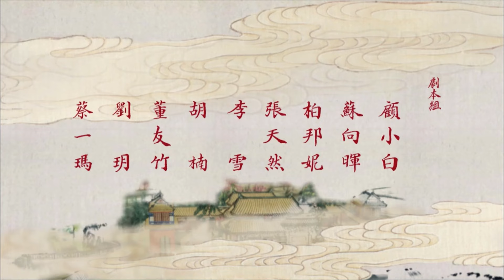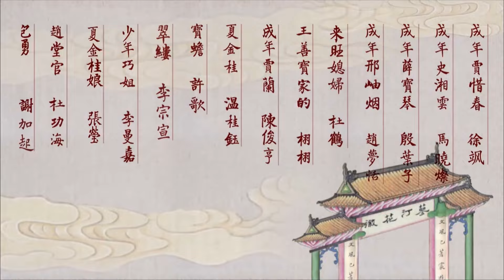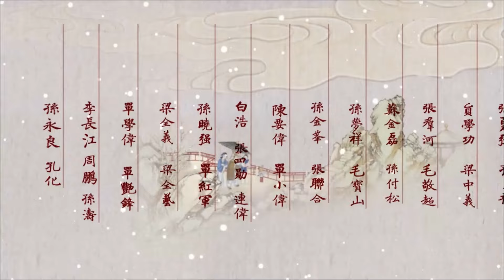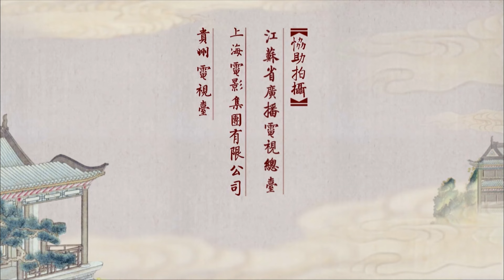【ENG SUB】EP 33丨The Dream of Red Mansions丨红楼梦丨Yang Yang, Yang Mi, Sweet Li, Jiang Meng Jie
★ TheDreamofRedMansions(2010) 红楼梦 YangYang YangMi Sweet Li
★ Jai Bao Yu is a male heir who grew up in a wealthy feudal clan dominated by women. His love affairs with his cousins Lin Dai Yu and Xue Bao Chai happened in the midst of his family's struggle to remain influential.
【ENG SUB】The Dream of Red Mansions丨红楼梦丨Yang Yang, Yang Mi, Sweet Li, Jiang Meng Jie 📢 Main Actors: Yang Yang, Yang Mi, Sweet Li, Jiang Meng Jie
★【More Episodes】